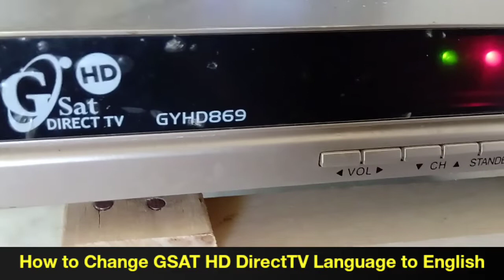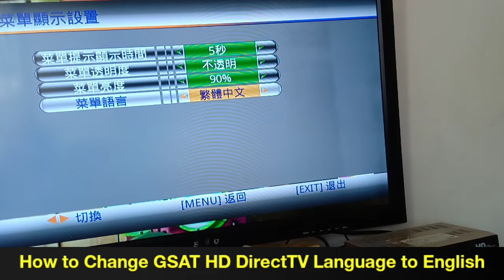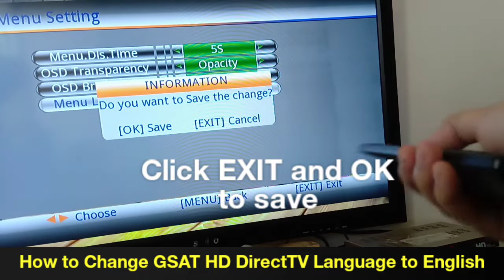How to Change GSAT HD DirectTV GYHD869 Language to English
GSAT HD DirectTV Language to English